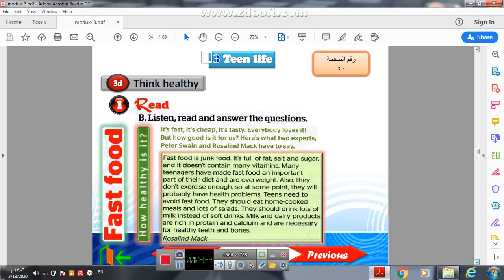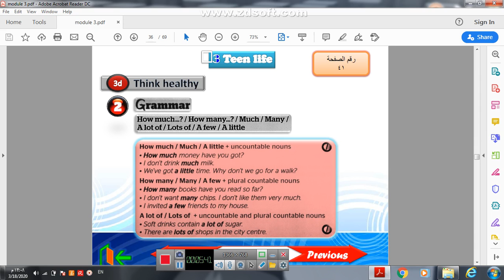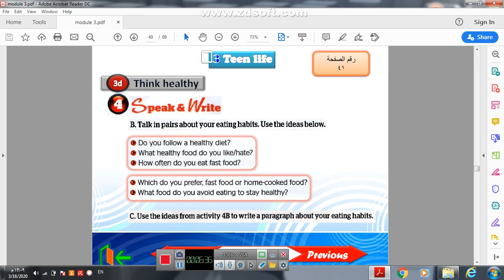full blast4 M3 L4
فل بلاست 4 الوحدة الثالثة الدرس 4 شرح الاستاذ/ محمد أصول